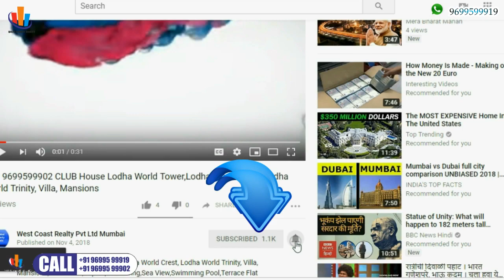📞 Santacruz West Radius 64 Greens 3BHK 4BHK 360 Degree View Actual View, Santacruz W